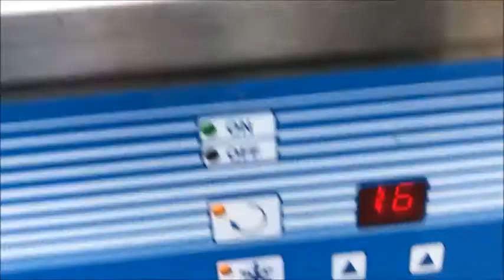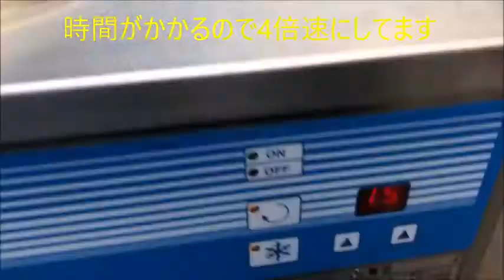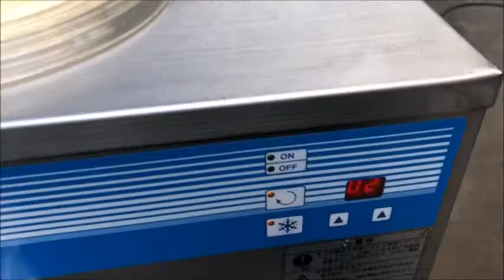FMI エフ・エム・アイ 業務用 卓上 アイスクリーマー HTF-6 でアイス作ってみました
動画の様な品々をヤフーオークションにて出品中!
2.5リットルの牛乳と卵黄6つと砂糖90グラムで液を作り、約30分位で出来上がりました。
最後は、タイマーより前に出来上がりが多くなり蓋を持ち上げ停止しました。
液の量が多すぎました。
出来は舌触りは滑らかで、おいしく頂きました。
この機種は、6リットルのアイスクリームを1時間で作り、生クリームを使わず牛乳でもアイスクリームができますし、シャーベット・ジェラートもおいしくできますのでお店のオリジナルメニュー作りに最適だと思います。
神奈川県厚木市で買取や修理もしてます。